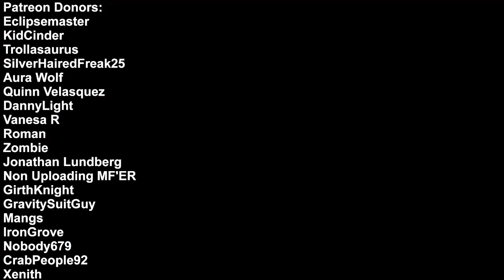Ragefest V Submission 12 - The Roots That Bind By Alusq [PART 1]